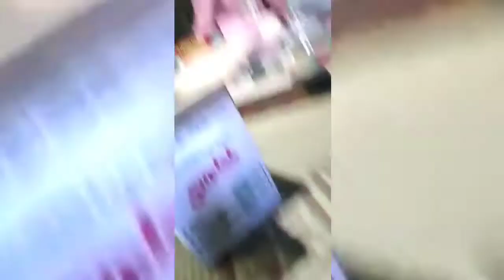Makan gratis sepuasnya seharian sambil mengenang masa kecil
Begini lah gambaran keseruan hari pertama merayakan lebaran,setelah selesai melaksanakan ibadah sholat idul fitri dilanjutkan acara sungkeman "saling minta maaf "  dilanjutkan makan ketupat ,lalu berkeliling berkunjung ke rumah-rumah tetangga  untuk maaf-mafan sekalian memburu makanan jadul yang unik-unik rasanya,sekalian bertemu dan mengenang masa kecil.

@berkah islam